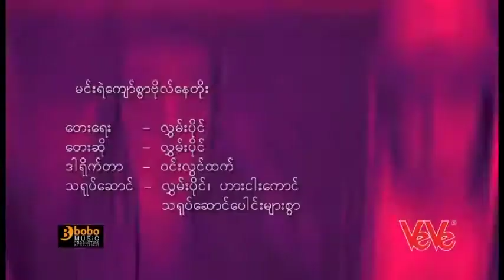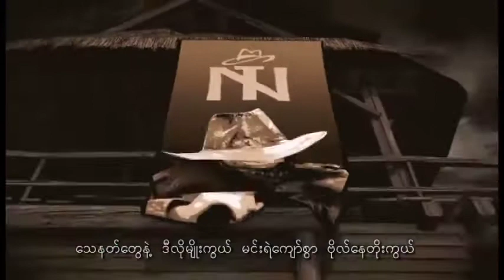လွမ်းပိုင် မင်းရဲ​ကျော်စွာဗိုလ်​နေတိုး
Song   မင်းရဲ​ကျော်စွာဗိုလ်​နေတိုး

Artist  လွမ်းပိုင်